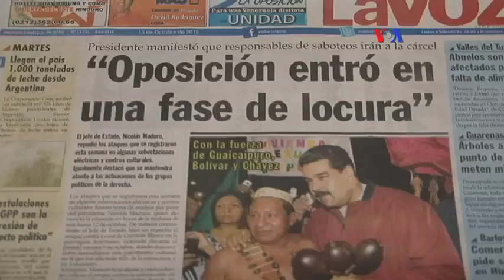Venezuela Rosales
El excandidato presidencial opositor venezolano Manuel Rosales, en el exilio desde hace 6 años, anunció que regresará al país, este jueves 15 de octubre. La  Fiscal General advirtió que el dirigente será capturado por las autoridades, al tiempo que el presidente Maduro criticó a la oposición.